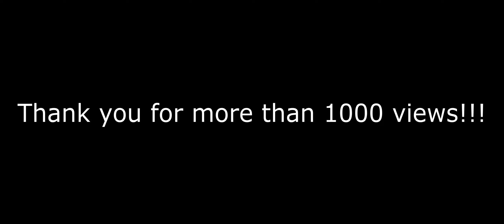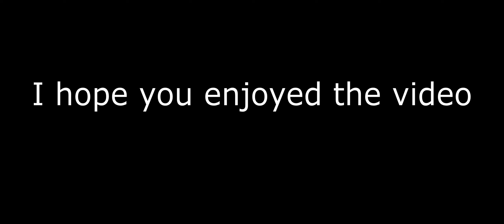Squad - Born For This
Hi!
I finally got my recording software to film the best quality, I only need a better PC for this to be perfect ;)